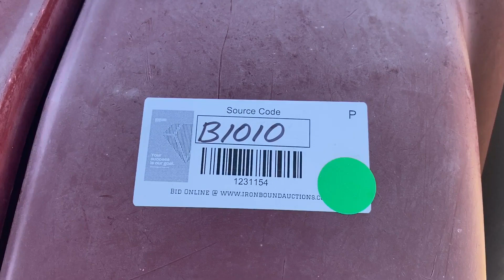KAWASAKI 4010 MULE For Sale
Kawasaki 4010 Mule, 4WD, Gasoline Engine, Shows 2001 Hrs. (BILL OF SALE ONLY)